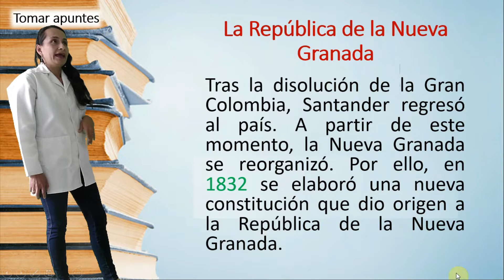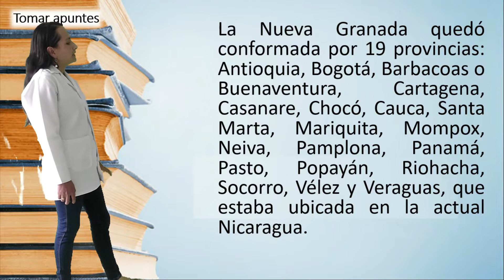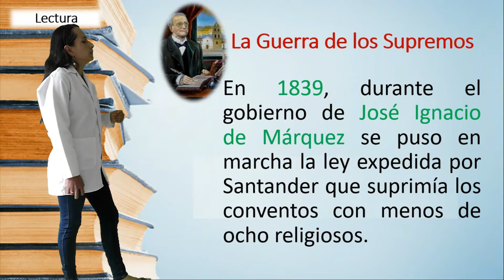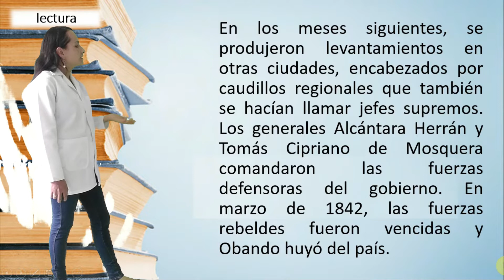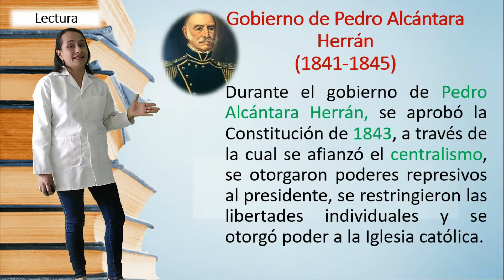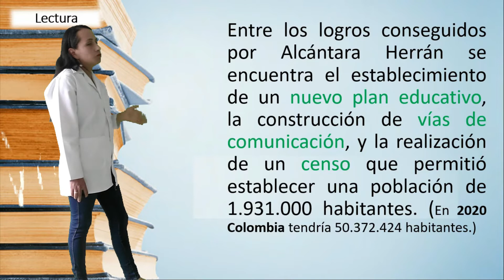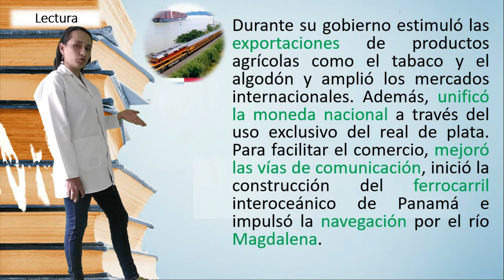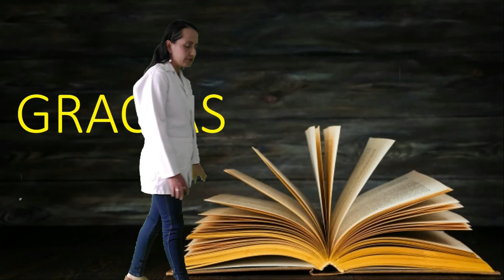Grado 8vo. La República de la Nueva Granada. Prof Janeth Vásquez